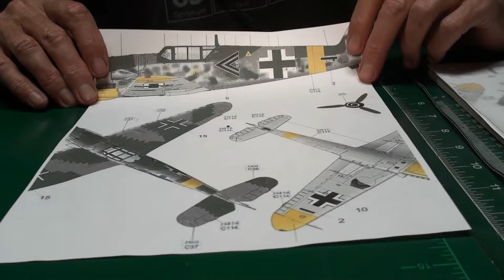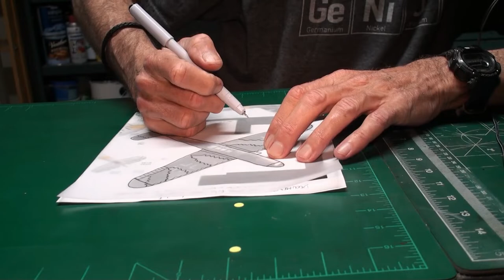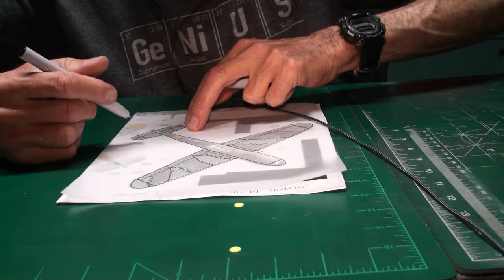Painting with Uncle Scotty, part III: Masking and prepping the Bf-109G Erla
New video equipment using my HD Sony Video Camera, bear with me as I mask and try to bring you up to date on this build.